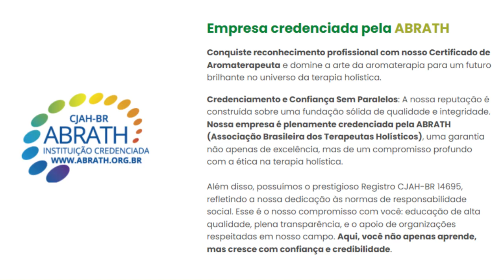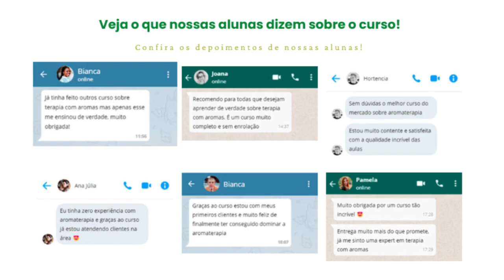🚨Curso de Aromaterapia - Aromaterapia - Curso Aromaterapia é Bom - Aromaterapia Curso Online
O curso de aromaterapia é uma formação voltada para o estudo e a prática do uso terapêutico de óleos essenciais extraídos de plantas aromáticas.

A aromaterapia é uma prática complementar que utiliza as propriedades desses óleos para promover o bem-estar físico, emocional e mental.

O curso pode ser oferecido em diferentes formatos, como presencial, online ou híbrido, e varia em termos de duração e profundidade dos conteúdos abordados.

O curso de aromaterapia é indicado para profissionais de saúde, terapeutas holísticos, massoterapeutas, esteticistas, e para qualquer pessoa interessada em aprender sobre as propriedades terapêuticas dos óleos essenciais e como utilizá-los para melhorar a qualidade de vida.

Ao final do curso,  é oferecido um certificado de conclusão, que pode ser utilizado para comprovar a formação e o conhecimento adquirido na área de aromaterapia.

Esse certificado pode ser um diferencial para profissionais que desejam incorporar a aromaterapia em suas práticas ou iniciar uma carreira como aromaterapeuta.